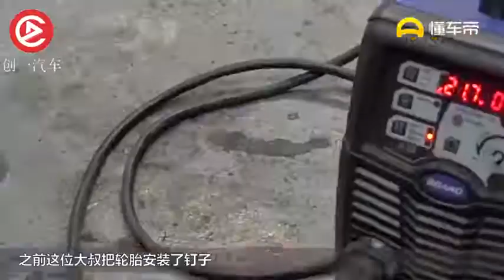俄罗斯也怕碰瓷，大叔将车镶满了钉子，50米内无车敢靠近！